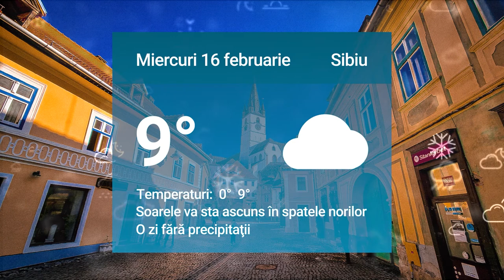Știrile zilei la Sibiu 🗞Tatuator șantajat de afaceristul cu fier vechi din Sibiu🚔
Tatuator șantajat de afaceristul cu fier vechi din Sibiu🚔

Cardiologul sibian care a jignit fiica unui aparținător a fost sancționată “blând”🩺

Parapet de siguranță în ”Curba morții” de la Scoreiu 🚗